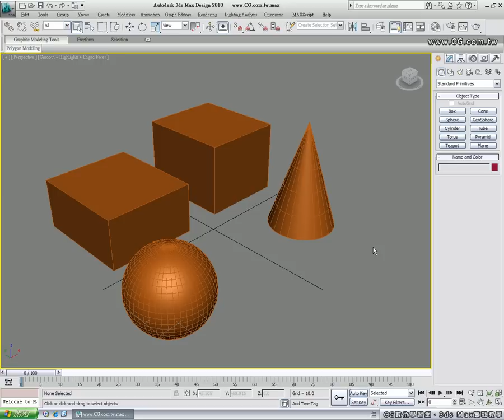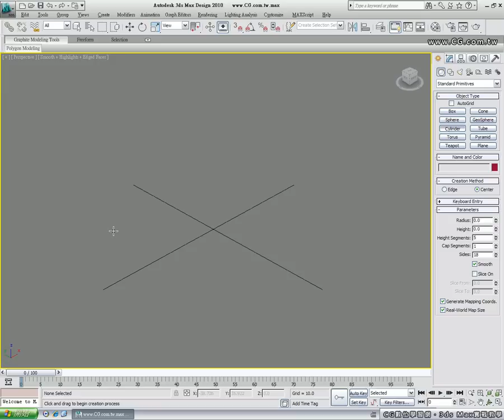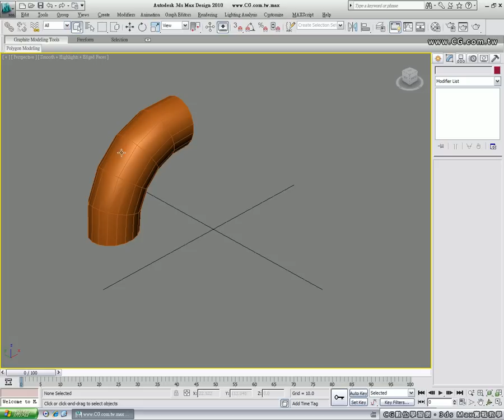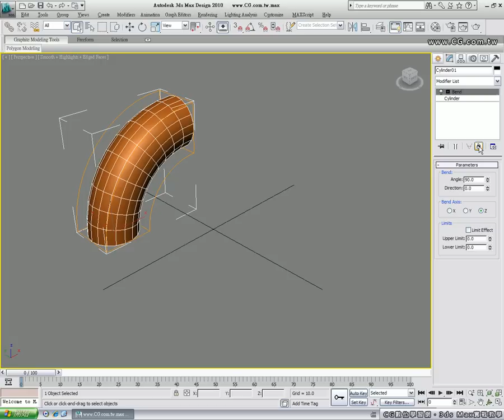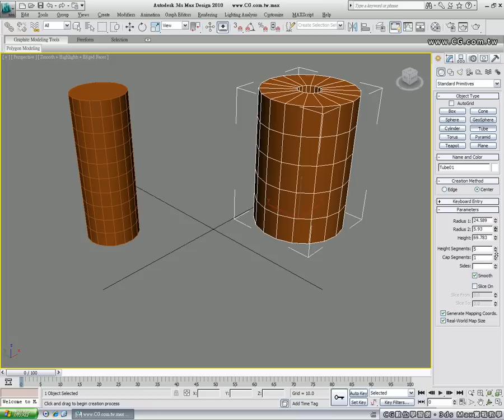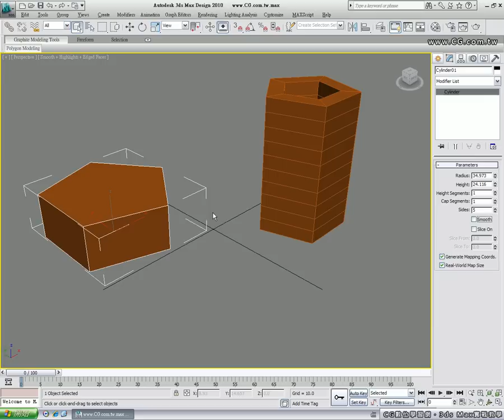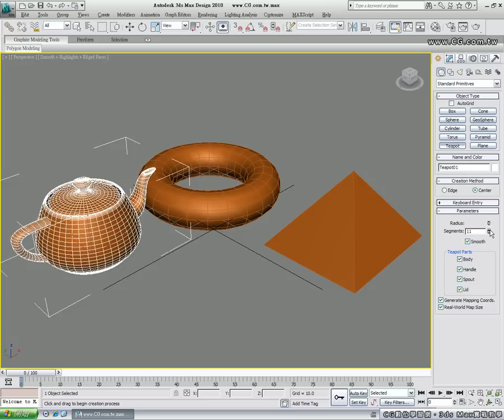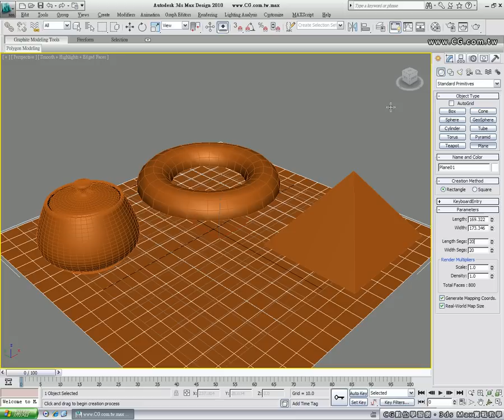3dsMax Vol.03 建立幾何物件